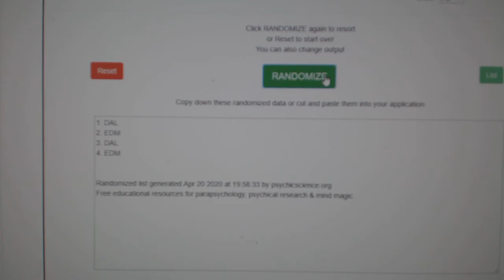Multi Randoms - C&C GB #11,016